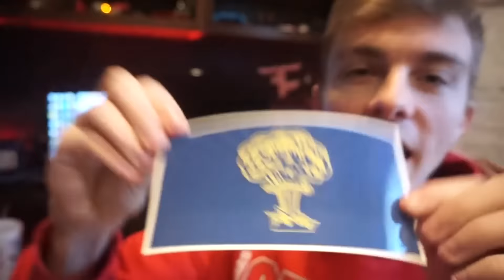AW | Clips, Quadfeed x2, & Unboxing!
So much fun on this game :D Enjoy dudes.